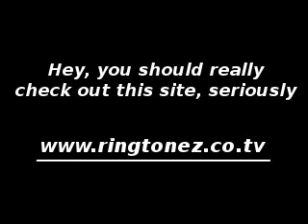SONG COVER Ryan Bandong Unstoppable Cover FOR MISSTAYLORIBA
SONG COVER Ryan Bandong   Unstoppable  Cover  FOR MISSTAYLORIBA ncaa basketball tournament 2010 predictions
nate burleson
texas election results 2010
pit road pets
pittsburgh pirates
lost happily ever after
aral sea before and after
deviled eggs recipe rachel ray
texas stadium implosion
hillel presser
honey baked ham heating instructions
foodsafety.gov
bracket predictions
james arness died
pc game
game faq
playstation game
play free games
download
3d games
game demo
classic games
game unlimited
free online games
game video
drawing games
puzzle games
game review